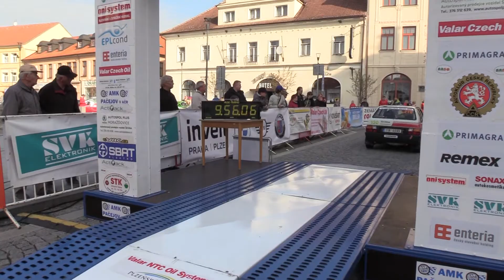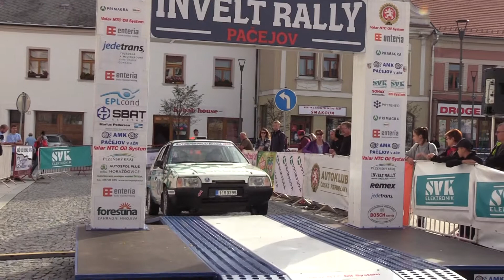Invelt Rally Pačejov 2021 | 210 | Otakar Zenkl - Tomáš Střeska